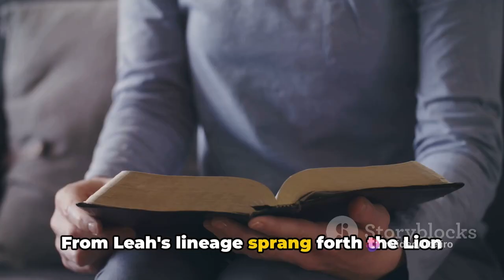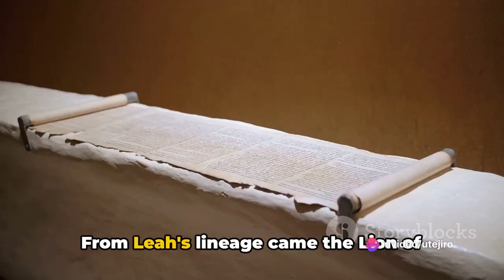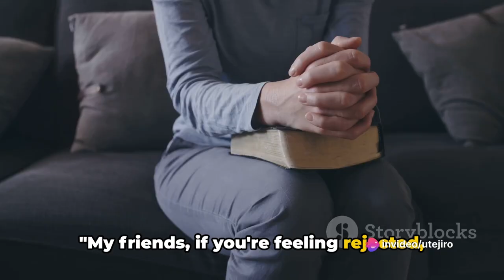The Forgotten Woman Who Changed History Forever: Leah's Story Will Leave You Speechless!!!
Welcome to [Your YouTube Channel Name], where we're dedicated to spreading the word of God and sharing inspirational stories that uplift the soul! 🙏 In today's video, we delve into the captivating tale of Leah, Rachel, and Jacob, a story of rejection, resilience, and redemption.

Discover the untold story of Leah, the forgotten woman who played a pivotal role in shaping history. Despite being overlooked and unloved, Leah's unwavering faith and resilience will leave you speechless! 🌟

Join us as we uncover the powerful message behind Leah's journey and how her story continues to inspire millions around the world. From rejection to redemption, Leah's tale reminds us of God's incredible plan and His boundless love for each of us.

Don't miss out on this transformative story that will restore your faith and leave you feeling uplifted! 🌈